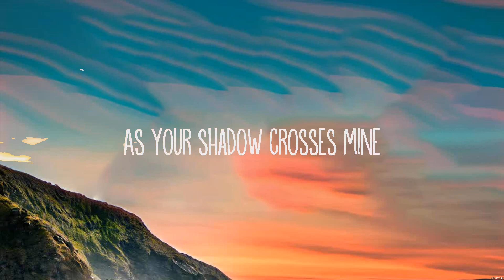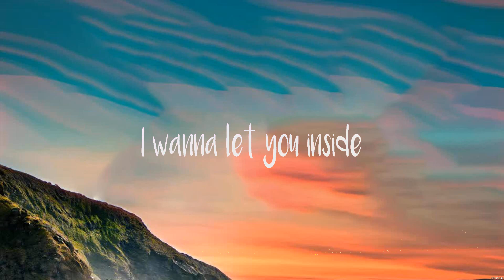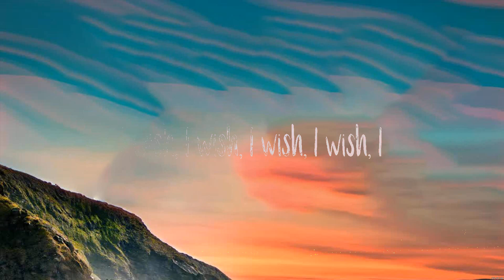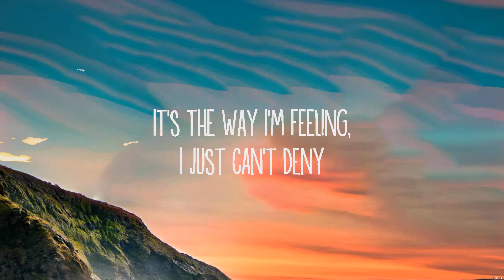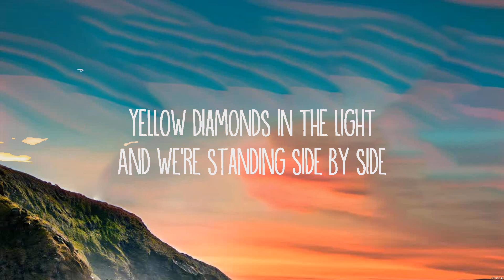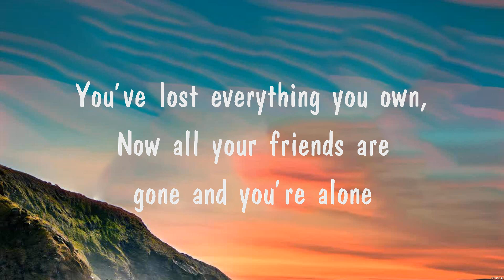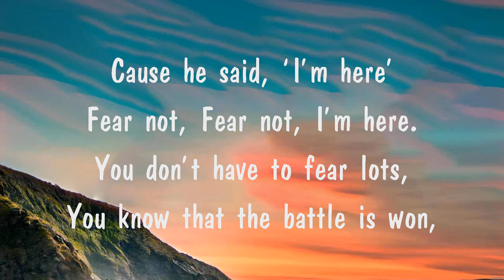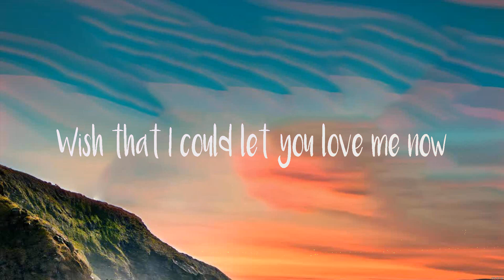Rihanna - We Found Love (Lyrics) Rita Ora, Rihanna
1. Rihanna - We Found Love
2. Rita Ora - Let You Love Me
3. Rihanna - We Found Love
4. Fear Not
5. Rita Ora - Let You Love Me